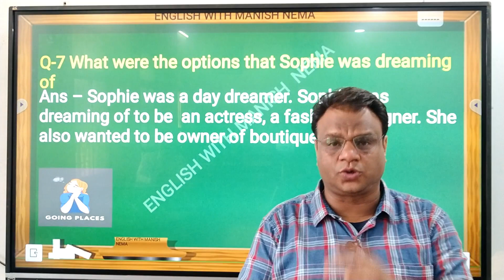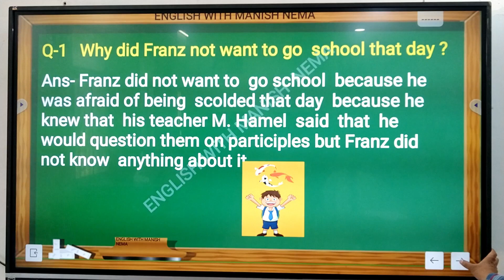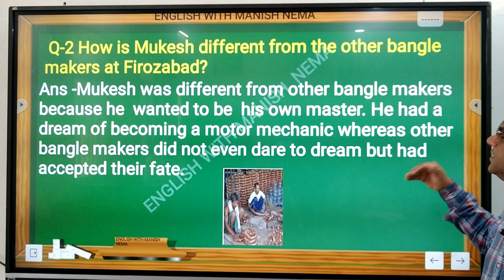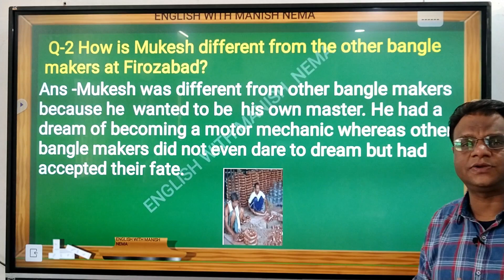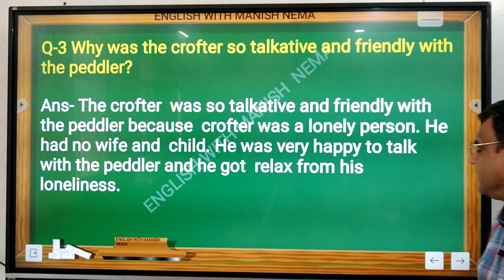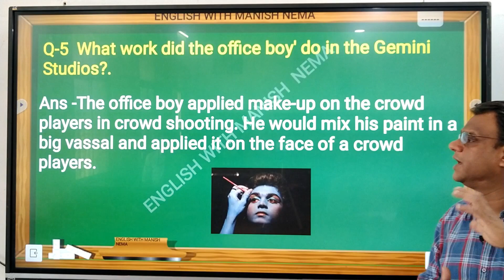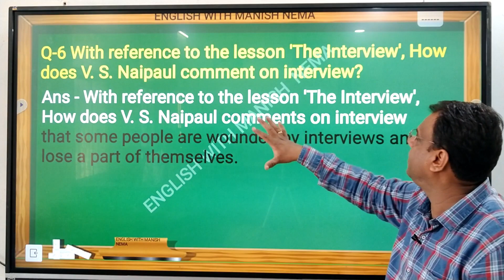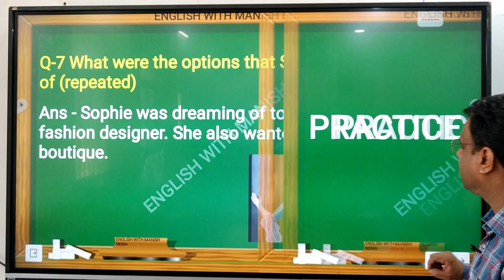PRACTICE SET-2 QUESTION NO. 10 (PROSE)के सभी ANSWERS CLASS-12TH MP BOARD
board English
एमपी बोर्ड अभ्यास परीक्षा कक्षा 12वीं अंग्रेज़ी पेपर फुल सलूशन
एमपी बोर्ड अभ्यास प्रश्न पत्र कक्षा 12 अंग्रेज़ी का उत्तर
बोर्ड परीक्षा बोर्ड अभ्यास परीक्षा प्रश्न पत्र कक्षा 12 अंग्रेज़ी सलूशन सेट A
class 12th English abhyas prashn patra set a solution
class 12th English abhyas prashn patra set b solution
class 12th English abhyas prashn patra set c solution
class 12th English abhyas prashn patra set d solution
क्लास ट्वेल्थ अंग्रेज़ी प्री बोर्ड पेपर सलूशन एमपी बोर्ड 2023
mp board class 12th English question
paper 2022